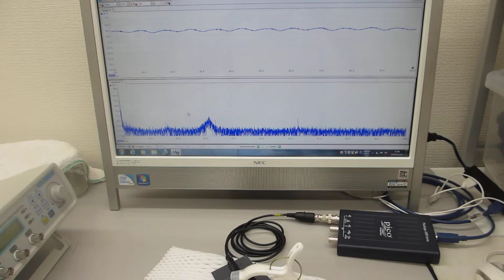超音波プローブの伝搬特性を測定・解析・評価する技術（超音波システム研究所）